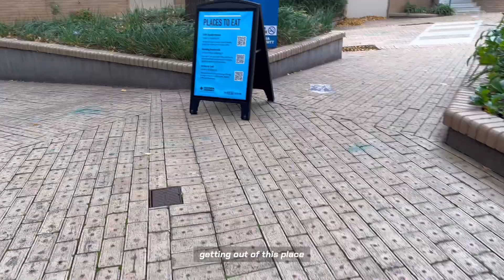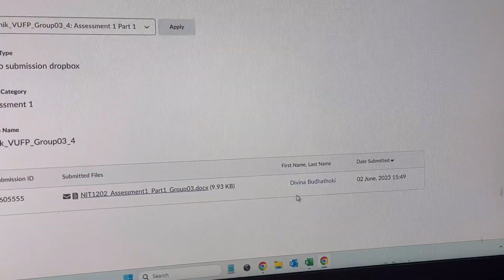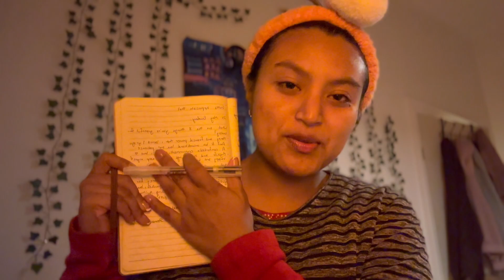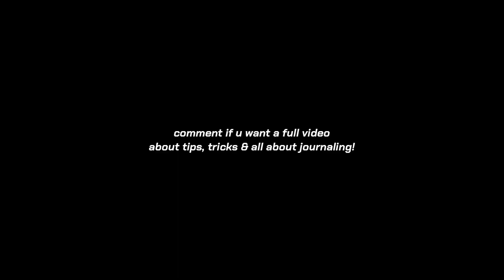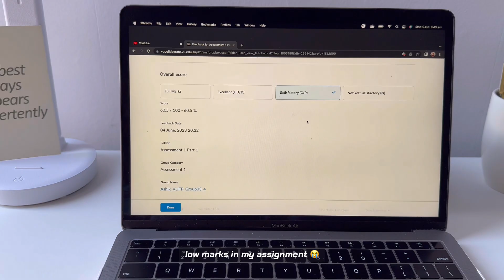Nepali student in AUSTRALIA - university vlog 📚💻⛅️🌱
ღ Hi lovelies,
I am back with another uni vlog as you guys requested 🫶 I also talk a little bit about journaling and journal prompts in this video :) Hope you guys enjoyy!

ღ time stamps
00:00-00:12 - intro
00:13-00:57 - class day
00:58-01:49 - cooking gnocchi
01:50-01:59 - taste test !
02:00-02:17 - class day 2
02:18-02:39 - chillin at the park
02:40-03:04 - haircare & skincare
03:05-03:15 - quick shower
03:16-03:39 -  doing my assignments
03:40-05:55 - journaling tips + experience & why i do it
05:56-06:34 - morning at home
06:35-07:08 - *serious mode*
07:09-07:19 - workout
07:20-07:24 - outro

ღ filming & editing
- Vllo mobile app *free version